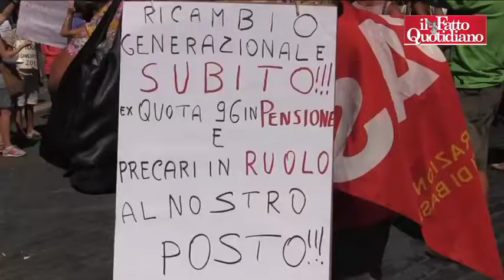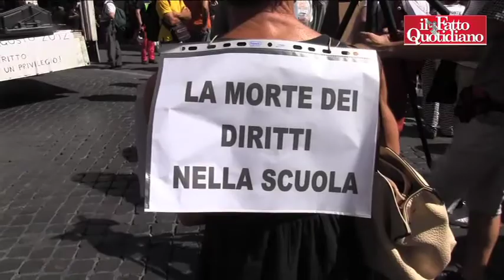Scuola, precari e insegnanti protestano in piazza: "Per il governo contiamo zero"